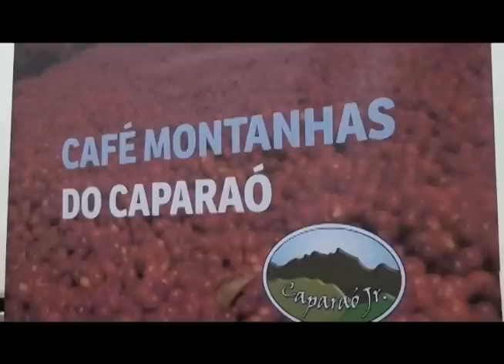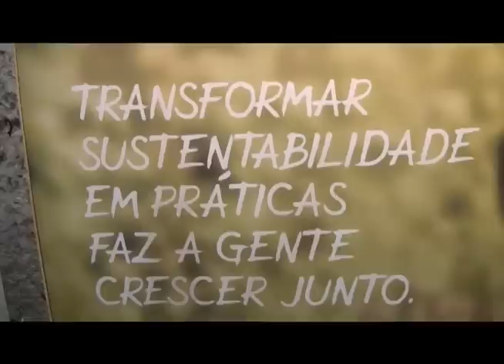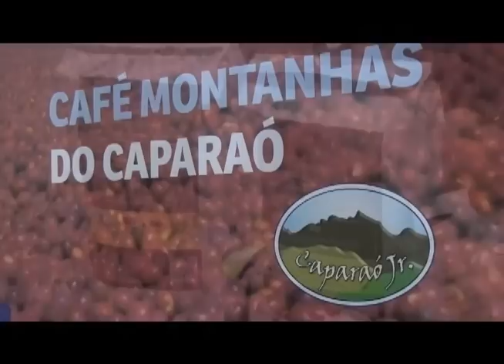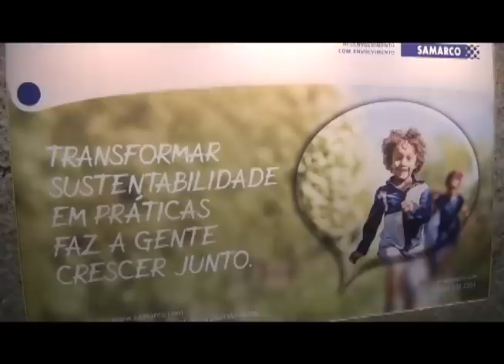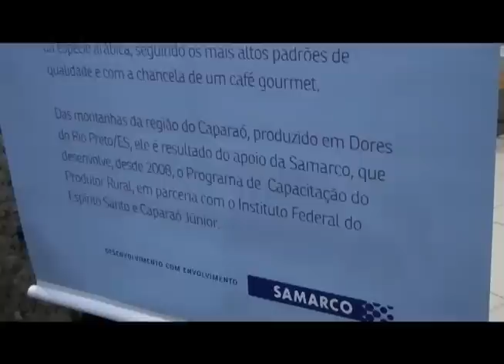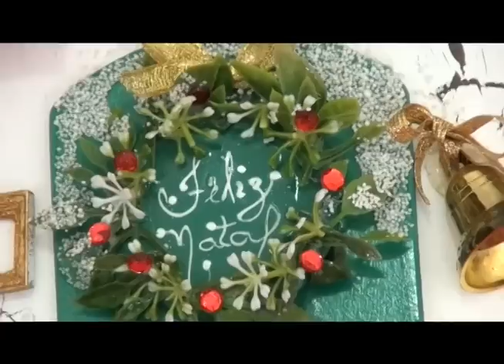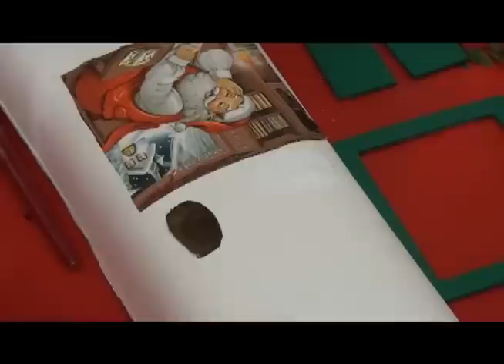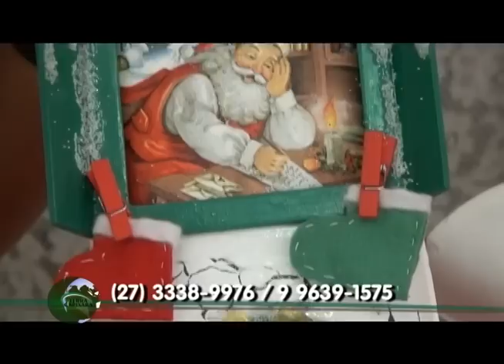Terra Capixaba 15 de Novembro de 2014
Programa semanal de Educação, Cultura, Artesanato, Nutrição e Sustentabilidade